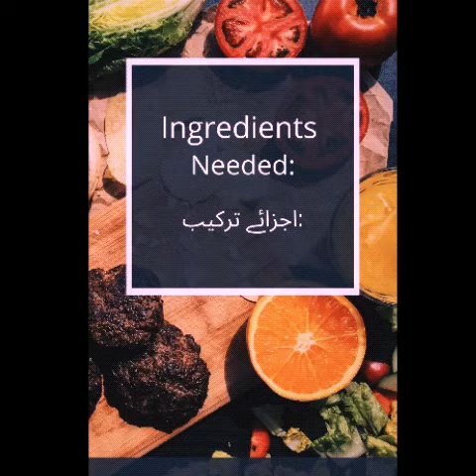Peach jam | jams recipe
HI i am abida Welcome to Cooking with Abida. We are here with another quick and easy recipe for you.